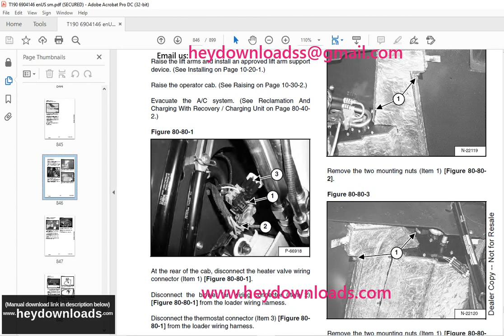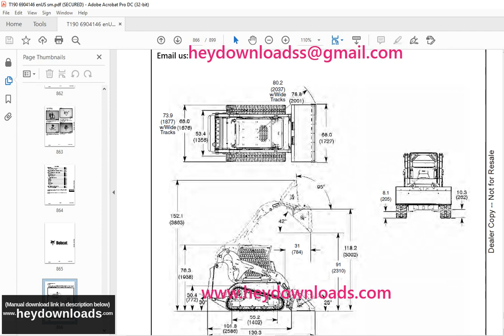Bobcat T190 Track Loader Service Manual 6904146 (8-09)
Bobcat T190 Track Loader Service Manual 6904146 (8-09) - PDF DOWNLOAD

Language : English
Pages : 899
Downloadable : Yes
File Type : PDF